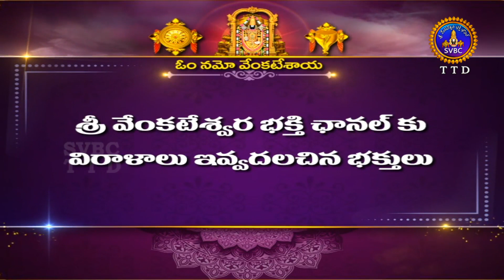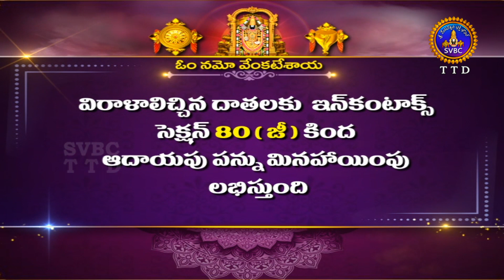శ్రీవారి అర్జితబ్రహ్మోత్సవం || Srivari Arjitha Brahmotsavam || 06-09-2022 || SVBC TTD